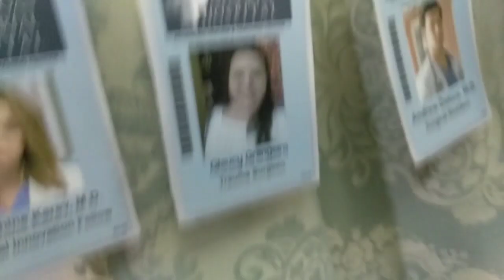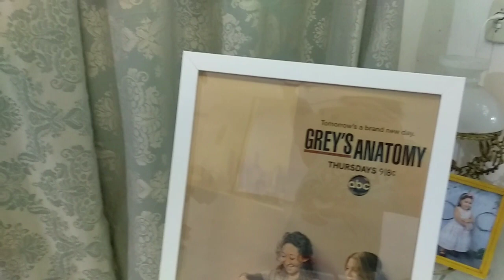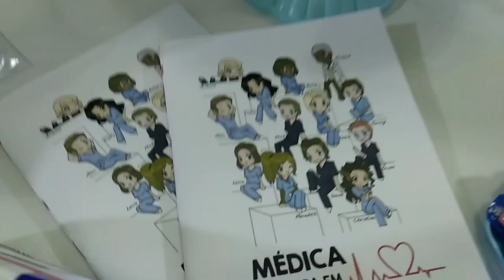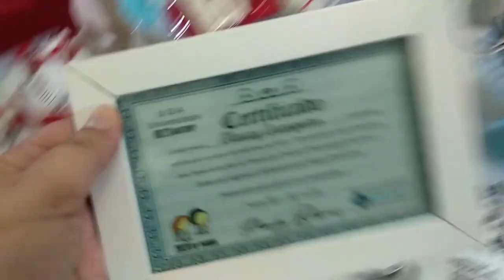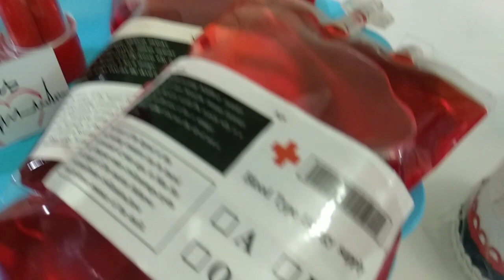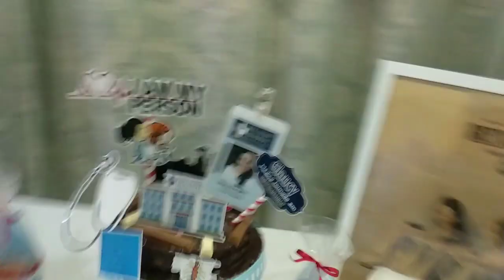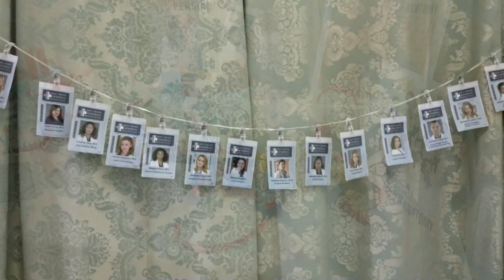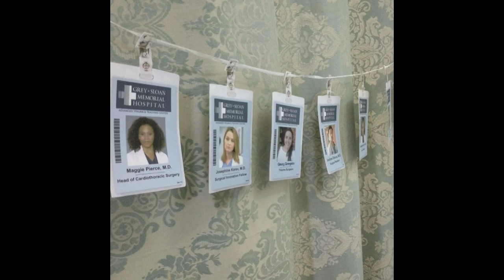FESTA GREY'S ANATOMY - DECORAÇÃO - DIA DA FESTA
Até que enfim chegou o dia da comemoração nesse tema que adoro. Confira como ficou uma graça. Simples, mas, lindo!